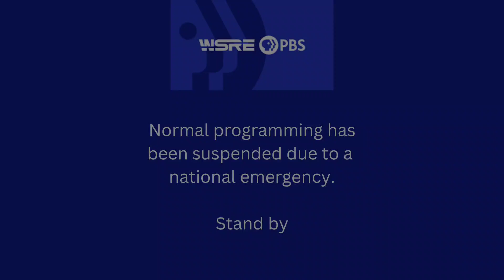Fragmented: An EAS Mock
An EAS Mock about asteroid fragments hitting Earth. Taking place in 1998.

Probably my best work yet